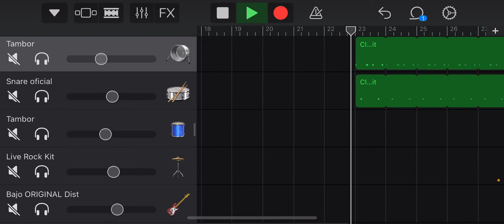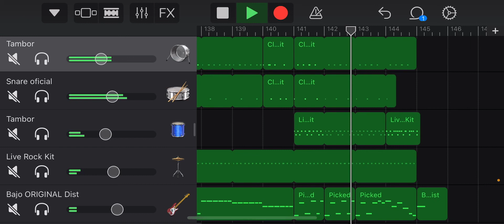Muse - City of Delusion (guitar backing track - Instrumental cover - garageband)